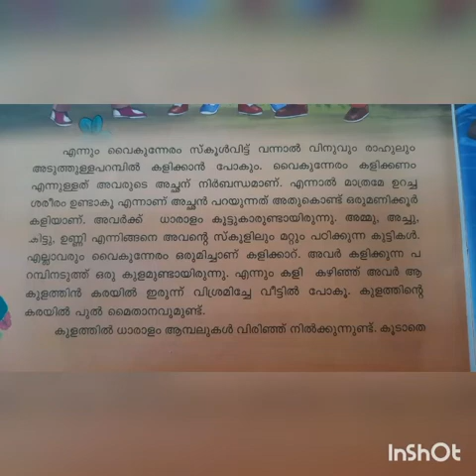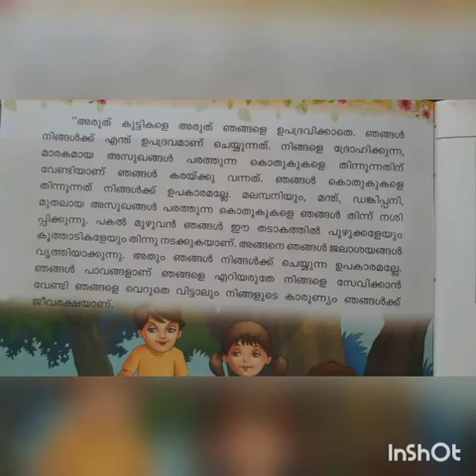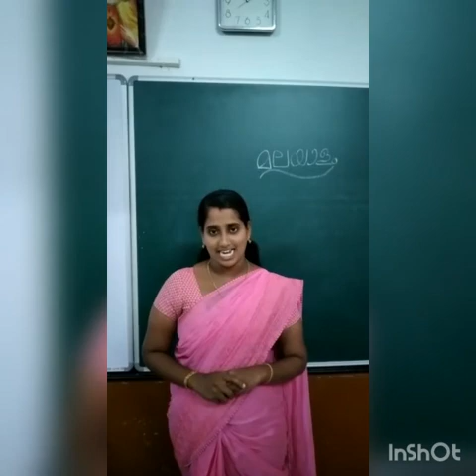മലയാളം class-4-പാഠം 2-module 2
നമ്മുടെ സേവകർ